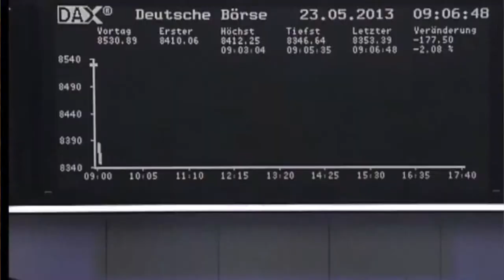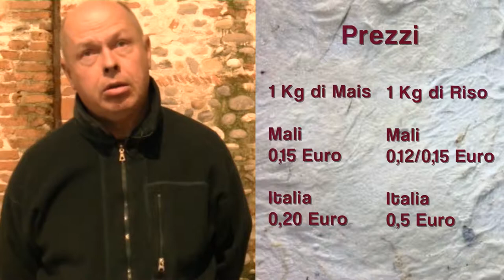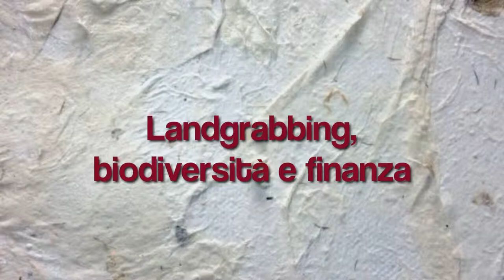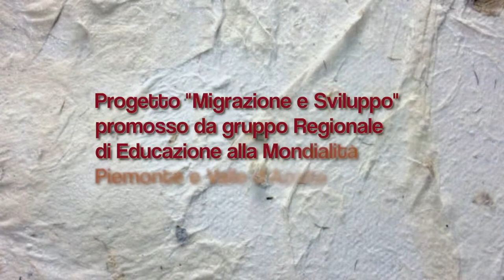Migrazione e Sviluppo 05 – Cibo - Alfredo Sunder, agronomo (intervista)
I prezzi dei beni alimentari sono sempre più determinati dalle dinamiche economiche e finanziarie dei mercati internazionali. Ne fanno le spese i piccoli produttori al Nord come al Sud del mondo. Come consumatori abbiamo però un potere enorme di orientare il mercato.